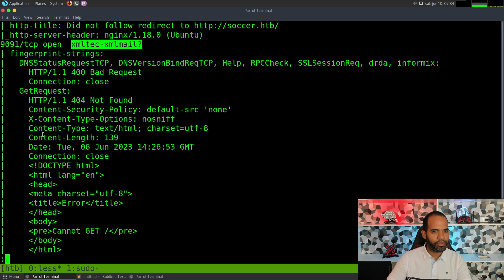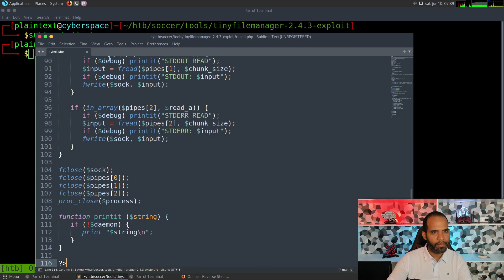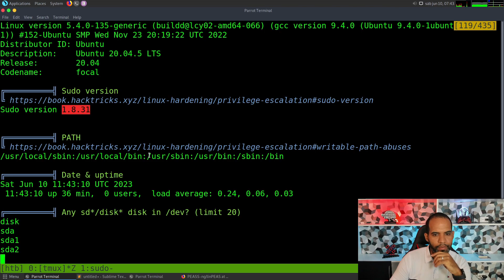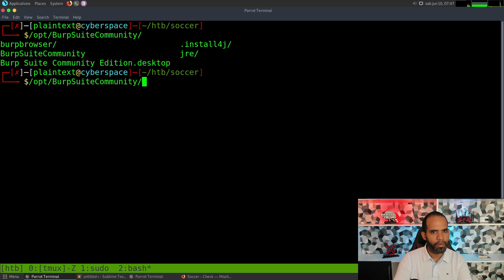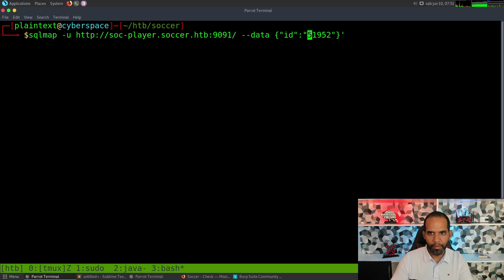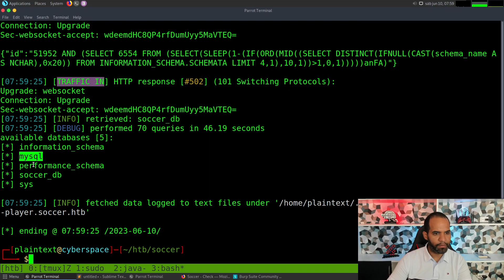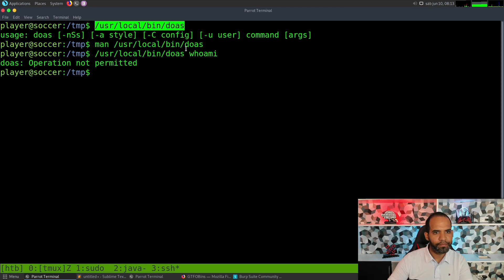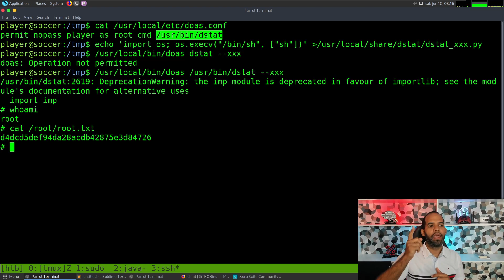HackTheBox - Soccer (Español)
Para Servicios de Ciberseguridad - Pentesting / Entrenamientos (Solo Empresas)

# Detalles de la máquina
0:00 - Introducción
0:47 - Escaneo de NMAP
2:35 - Descubrimiento de directorios web con Gobuster
3:00 - Enumeración Web
3:24 - Encontramos el directorio /tiny - Tiny File Manager
4:45 - Intento de Exploit con herramienta de Github
6:45 - Upload de PHP Webshell
7:21 - Acceso como usuario WWW-DATA
10:00 - Enumeración para escalación de privilegios con LinPEas
12:22 - Encontramos otro subdominio soc-player.soccer.htb
13:45 - Enumeración Web soc-player.soccer.htb
15:20 - SQL Injection manual en el Ticket System
18:00 - SQLMAP para la Inyección de SQL
23:25 - Acceso via SSH con credenciales del usuario player
23:49 - Enumeración para Escalación de privilegios
25:32 - Análisis de binario doas
26:48 - Uso de ChatGPT para entender cómo funciona doas
29:37 - Abuso de doas para escalar privilegios con dstat